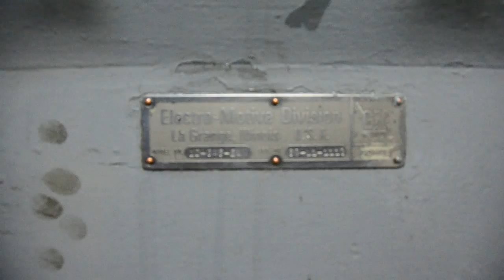Encendido de EMD 645 V12 turbo Y mirada a los balancines.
Para Otaru que lo mira en su PC!